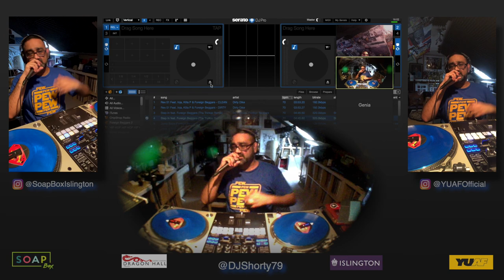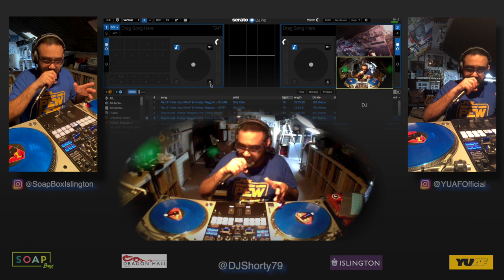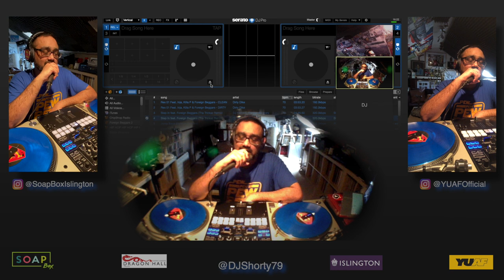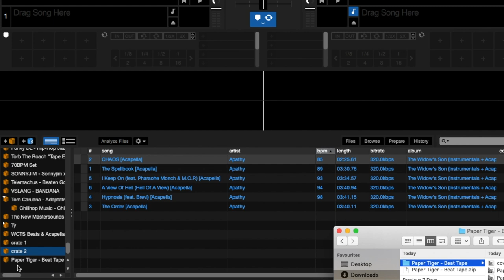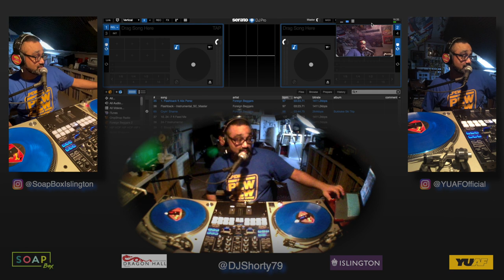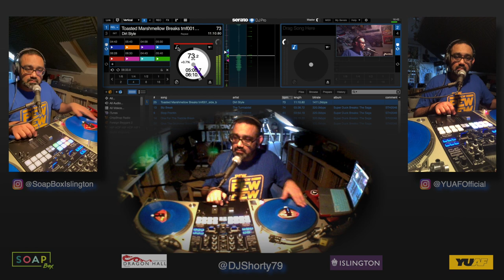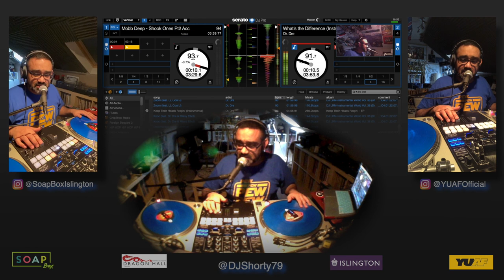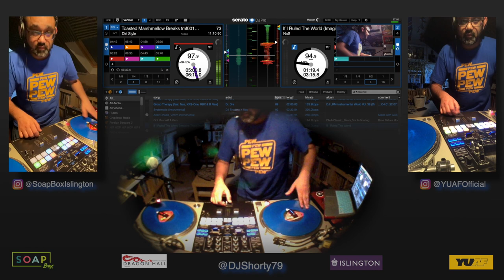Soapbox & YUAF present DJ Shorty's Seminar Parts 2 & 3 Prepping Your Set & Getting Creative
Soapbox are very excited to be teaming up with the Young Urban Arts Foundation to share our skills and resources!
In this video, Shorty takes you through preparing a set as well as dropping some tips and tricks to help you stand out as a DJ!
Watch LIVE every Thursday afternoon 4-5pm on our Instagram
@SoapboxIslington where you can find more info on our full schedule of sessions & workshops.
Be sure to also check out @YUAFOffical also delivering a wide range of online courses.
If you would like to follow the team -